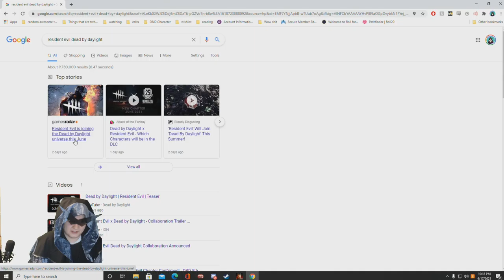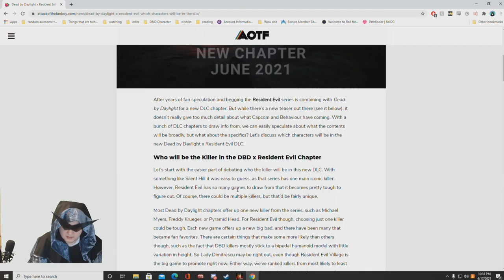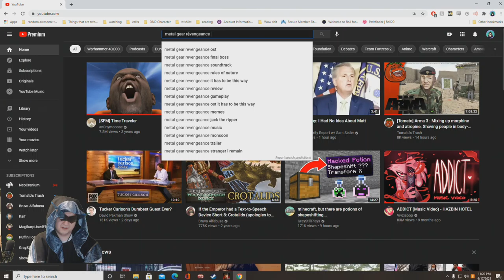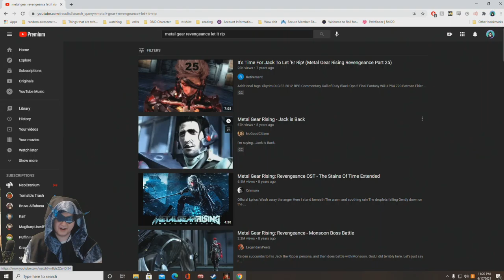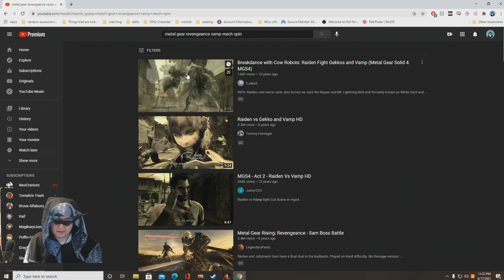[Yakuza6] The end of duct tape man